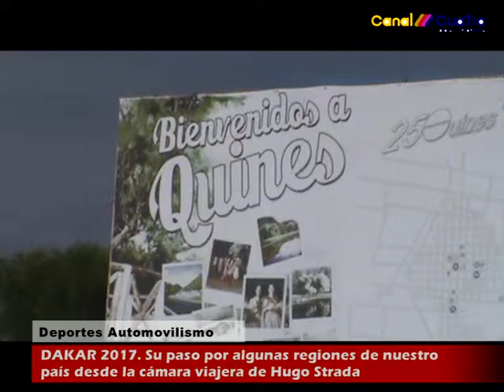IMAGENES DEL DAKAR 2017 CO LA CAMARA DE HUGO STRADA